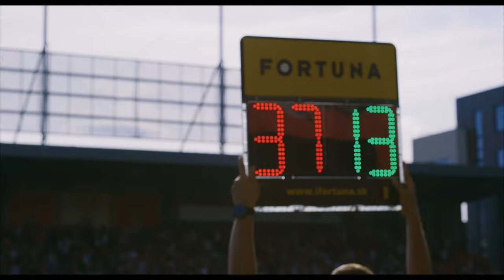Martin Škrtel "Buď, alebo" oficiální trailer (2023)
Oficiální trailer k filmu Martin Škrtel "Buď, alebo"